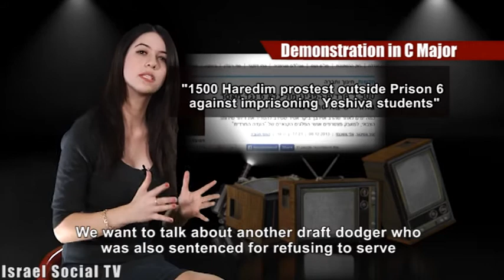Demonstration in C Major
Omar Saad, a young Druze viola player from the village Mghar, was sentenced for refusing to serve in the army and was ordered this week to Prison 6. On the day of his draft in Tiberias, a demonstration took place accompanied by a concert by Omar and his family members.